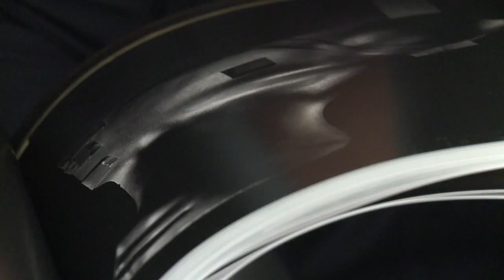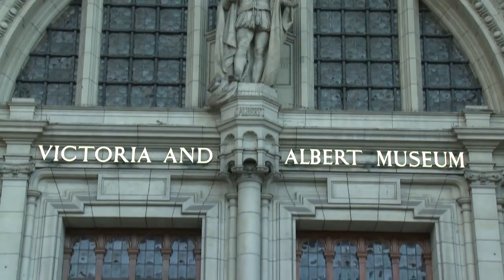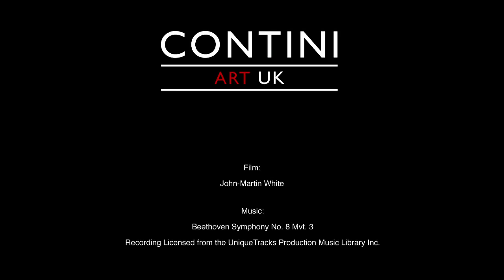Opening Event, Traces of Time by Igor Mitoraj at ContiniArtUK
Opening Event for Traces of Time by Igor Mitoraj at ContiniArtUk Gallery in London.